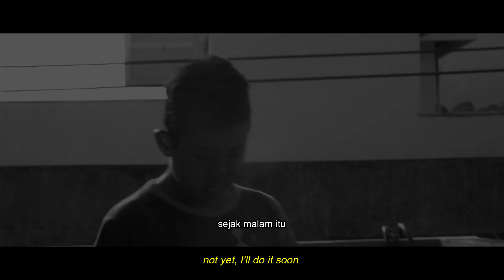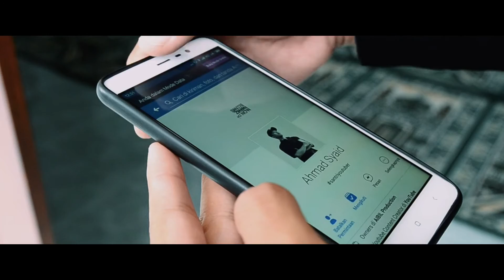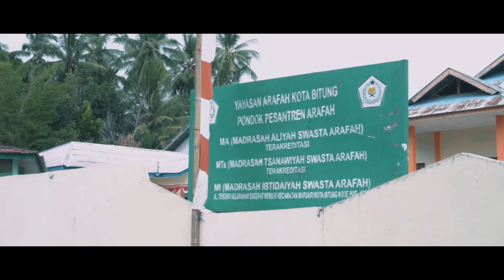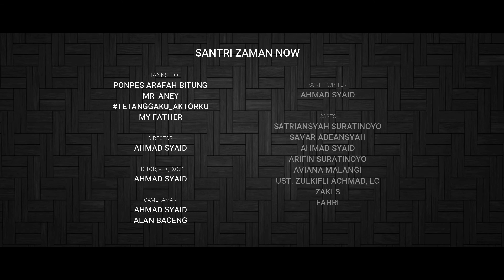Santri Zaman Now (Juara 1 Film Pendek PPSN V 2018 Nasional 🇮🇩 ) by Ahmad Syaid (SULUT)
Alhamdulillah Film ini mendapat juara 1di ajang Festival Film Pendek hari Santri nasional di PPSN V Jambi 2018

SPECIAL THANKS TO :
ALLAH Subhaanahu wa ta'ala

SELAMAT HARI SANTRI NASIONAL 2018